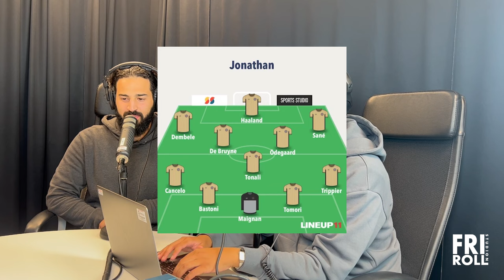CHAMPIONS LEAGUE DRAFT | ”SAKA INTE TOP 10 SPELARE?!” #13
I dagens avsnitt draftar vi spelare från Champions League 2023. Kommentera hur er draft hade sett ut om ni va med så får vi se ifall ni skulle ha en chans mot våra lag. Luta er nu tillbaka och njut av dagens avsnitt utav FRIROLL

Medverkande: Baran, Jonathan, Ahmed & Anthony

Credits:

Animation Video by Burak Kiraz from Pixabay.